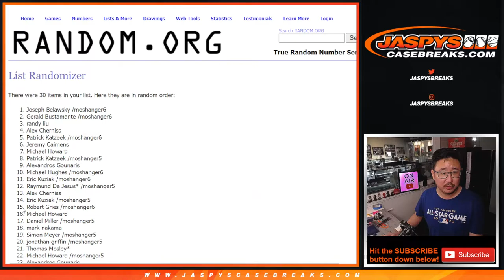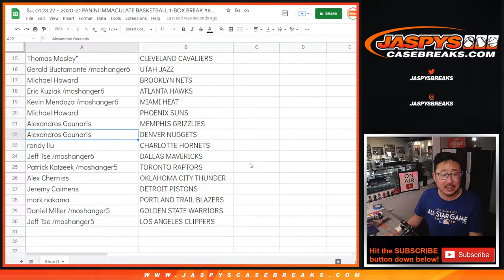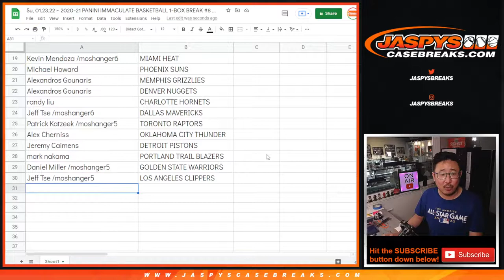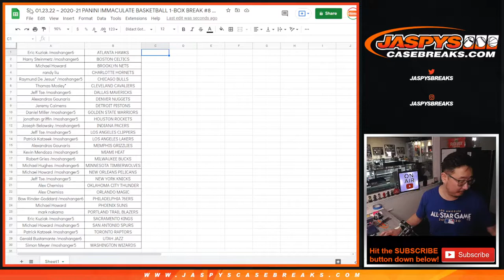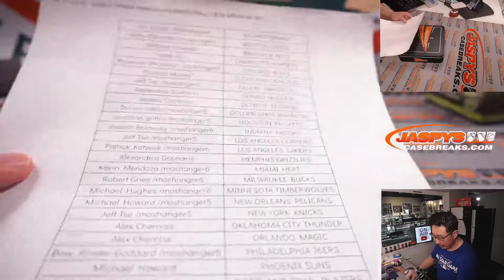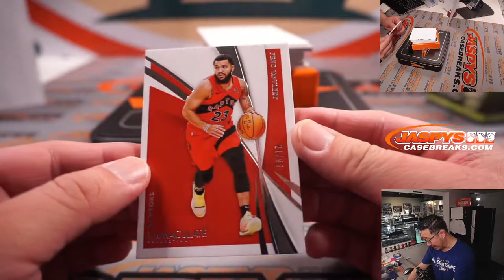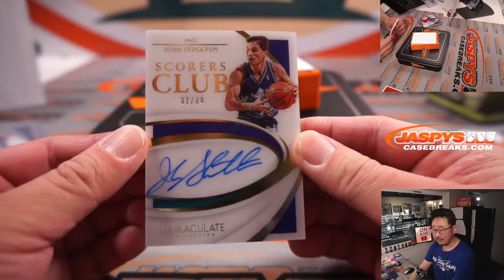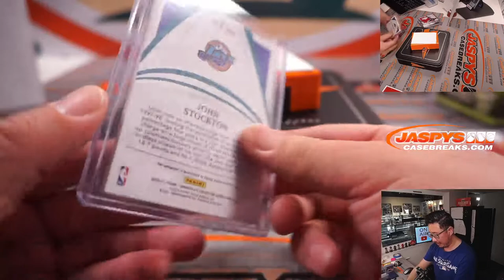Su, 01.23.22 ~ 2020-21 PANINI IMMACULATE BASKETBALL 1-BOX BREAK #8 *RT*